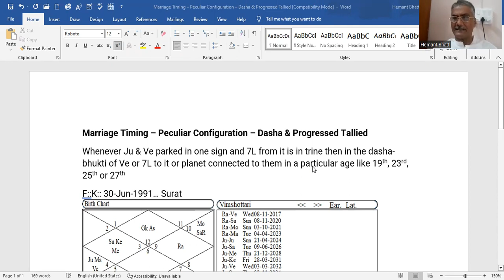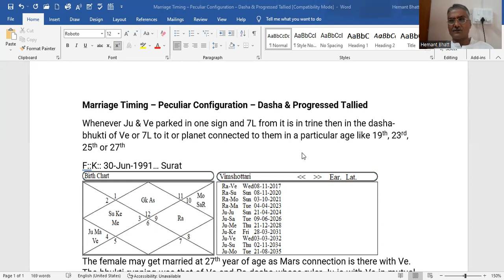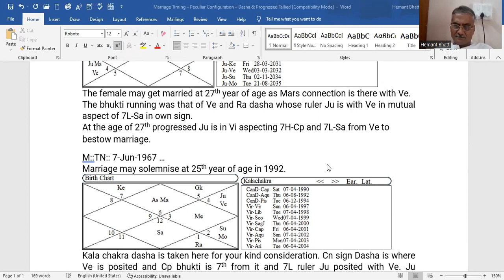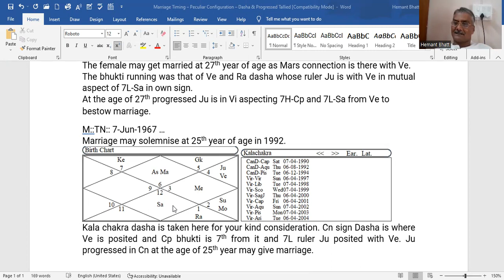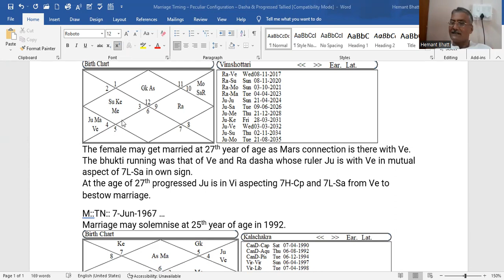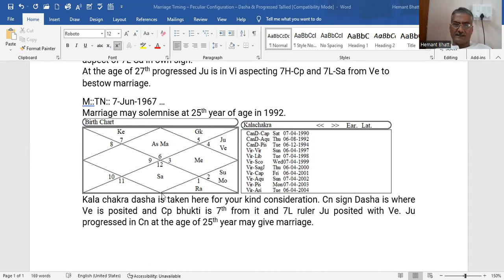Marriage Timing – Peculiar Configuration – Dasha & Progressed Tallied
ai Shree Krishna